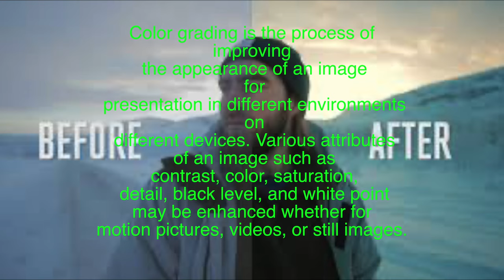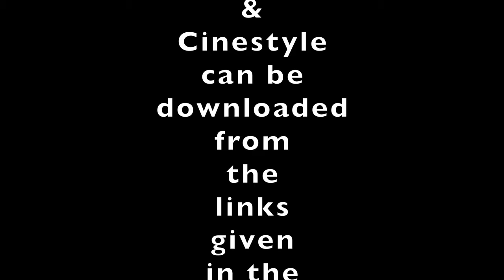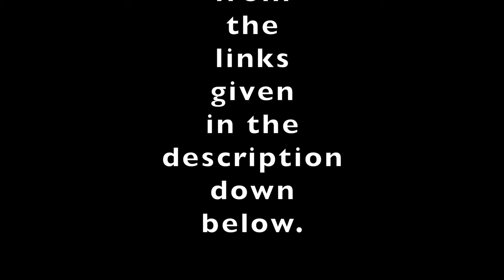Load C-LOG & CINESTYLE on any Canon DSLR or Mirrorless: Using Canon M6 mkii: Colour Grade videos.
This video is about Load C-LOG & CINESTYLE on any DSLR OR Mirrorless, Colour Grade videos.